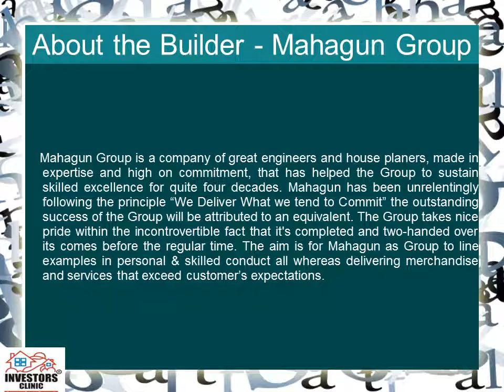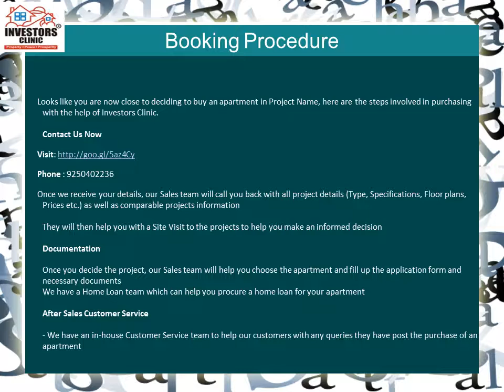Mahagun Mirabella 9250402236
Mahagun Mirabella Sector 79 Noida, is that the new developing project by Mahagun cluster. Mahagun Mirabella Noida is providing immoderate fashionable, immoderate luxurious 2,3 and 4 BHK Homes. the placement goes to be another advantage to its residents as Noida is one in all the favored locations for home among the young generation. Mahagun Mirabella presents a replacement house got wind of with participating choices in Sector seventy nine Noida. The homes at Mahagun Sector 79 Noida, mirror the fashion of affluent class associate degreed cater to any or all the necessities of recent living in an passing seamless manner. With premium specifications, quality constructions and prime location in Noida, Mahagun Mirabella is destined to be one in all the foremost asked for living decisions.